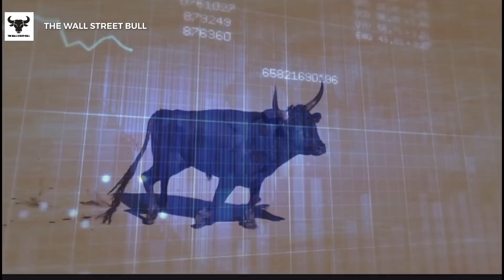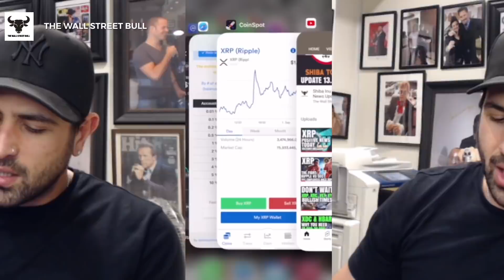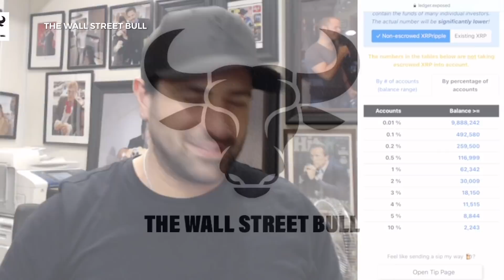XRP (Ripple) If You Hold 2,243 XRP You Are In The Top 10%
Coming across XRP Stats if you currently hold XRP you would only need to hold 2,243 XRP Tokens to be in the top 10% of XRP which I think is incredible considering it's not a lot of tokens. You only need to be in the game and it does not require a lot of investment which is good. XRP Ripple is one of the most exciting Crypto projects out there which will change the way money is transacted around the world forever. Very Exciting times ahead. Let's Go!!